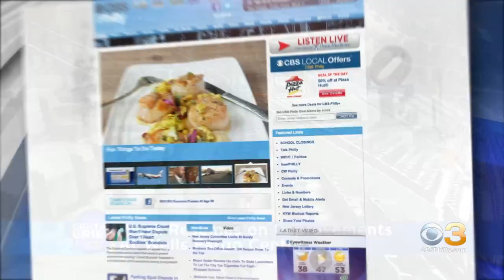Digital Brief: July 19, 2021 (PM)